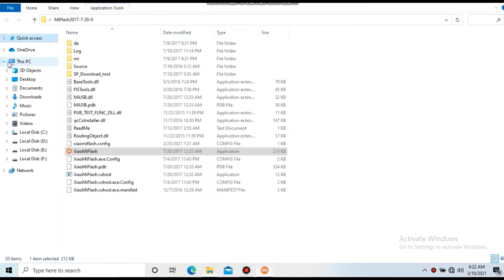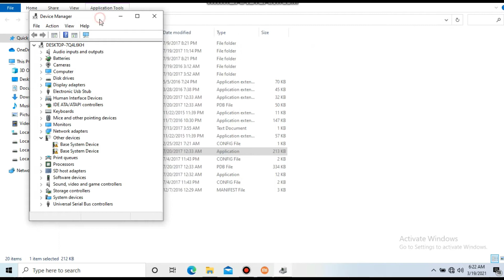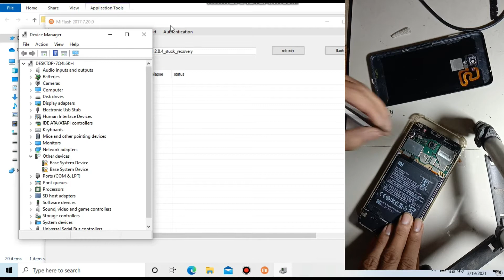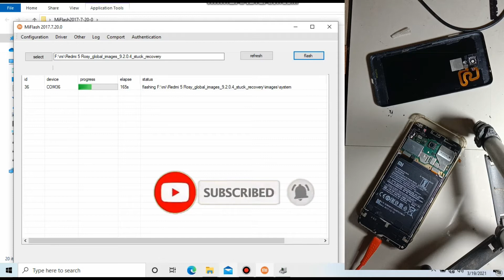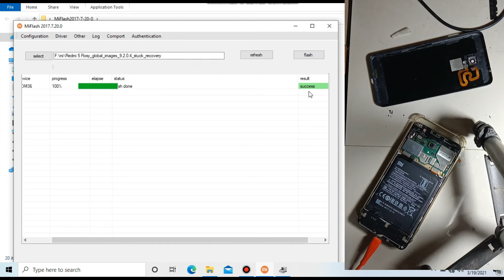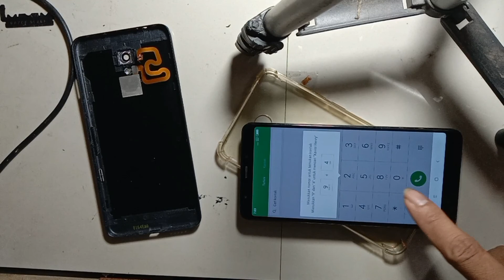Xiaomi redmi 5 rosy System has been Destroyed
cara mengatasi xiaomi System has been Destroyed cukup dengan flash ulang sajah,berlaku bada sema tipe,namun file untuk mengatasi System has been Destroyed ialah berbeda dengan file rom biasa,biasa nya untuk mengatasi nya harus menggunakan rom cina,kali ini yang saya pakai untuk mengatasi System has been Destroyed sudah rom global tanpa harus ubl
karena rom ini sudah dapat ngedit,file tested,sobat bisa dwonload file nya di sini free tidak ada donasi

dukung terus channel service pemula acakadut

terimakasih semoga bisa bermanfaat buat sobat pemula